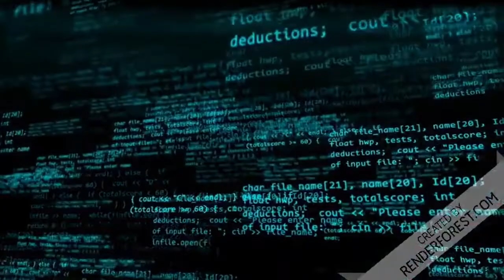Cabo Cardoso e o SILÊNCIO da esquerda